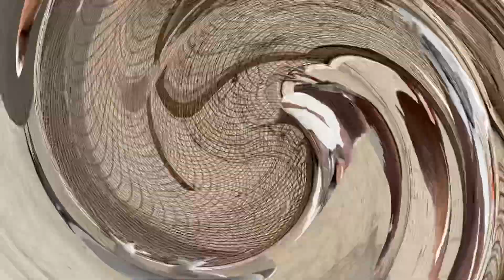Unabi Gandedar Fighter Kabootar | Fighter Pigeons | Pigeons Information | Pigeon Shokeen | Shirazi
Hello Friends Kya Hal hai Umeed krta hun Ap Log Kheriyat se Hun gy Dosto Aaj ki Es Video Main Jo Apko Kabootar Dikhaye Gaye hain Yeh Kabootar Kamran Mughal Jin ka Taluq Dera Ghazi Khan se hai MashaAllah Kamran bhai k Pas Bohot hi Zabardast Gandedar Kabootar Thay Umeed krta hun Ap logon ko Pasand Aye Gy Apni Raye Comment Section Main Zarur Dijiyega Shukriya.